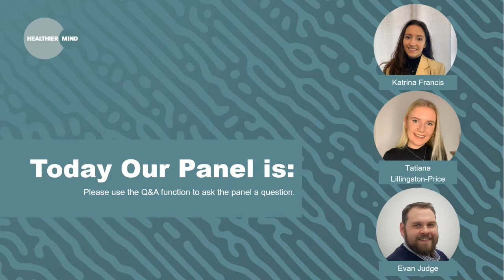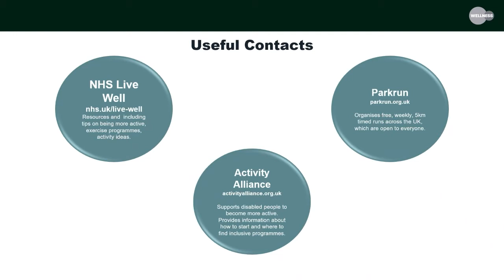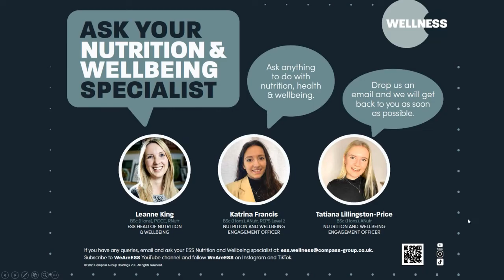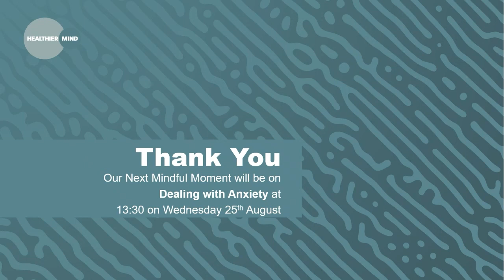Exercise for Mental Health - Mindful Moments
In this webinar, our panel discuss the links between exercise and mental health.